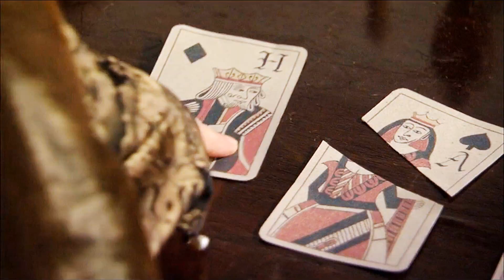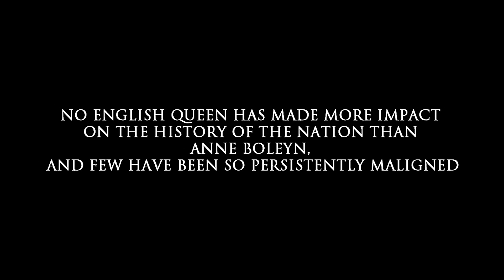My Innocence | Anne Boleyn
So ever since I was a child, I have been a big fan of The Tudors and I finally started watching the TV show recently and I am obsessed. Anne Boleyn has always had a special place in my heart, for many reasons and she is my favourite on the show. Natalie Dormer portrayed her perfectly. SHE DESERVED SO MUCH BETTER (i'll be repeating this till the end of time) anyway I hope you enjoy.

also a small disclaimer, sorry about the appalling audio, my downloads were being stupid